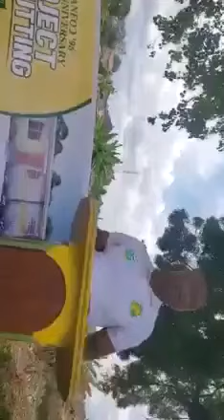Chairman Wontumi delivers a rib-cracking speech at his alma mater, Prempeh College